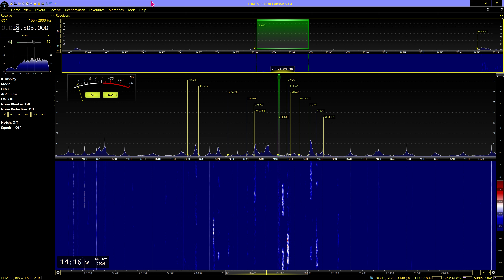10m UR9MC op Alexis Ukraine 2024 10 14 14:13 UTC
Received in Manchester England, Loc IO83tl, Using Elad FDM-S3 SDR RX Elad TM-2 Console, Software SDR Console 3.3, Aerial no1 Cross Country Wireless V4 Active Loop Vertical polarization NW/SE, connected to radios via Elad ASA15, Antenna Splitter Audio recorded in Pseudo Stereo
Note Workerbee DX Station is a receive only station all TX/RX used are for RX only
DE MA3112SWL WDXG100 Workerbee DX Station